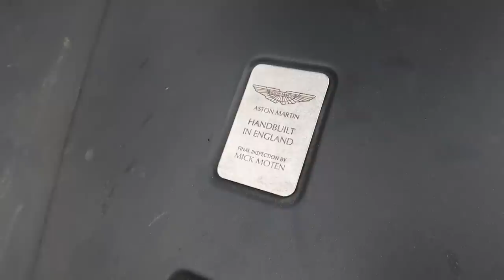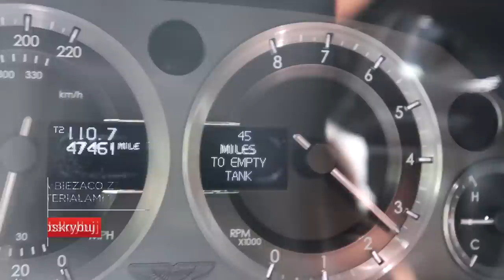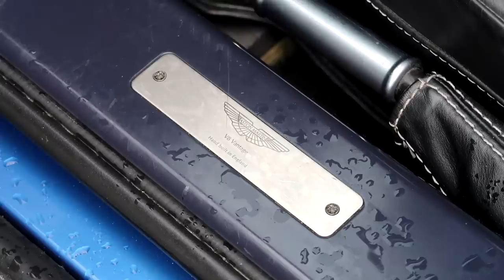Jeżdżę Aston Martinem V8 Vantage !!!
Aston Martin V8 Vantage - czyli 385 HP w 4.3 litrowym manualu w RWD. Dobre auto? Każde auto jest dobre, ale w tym przypadku podkreślić trzeba DLACZEGO ten model jest dobry! Obejrzyj materiał i dowiedz się więcej!